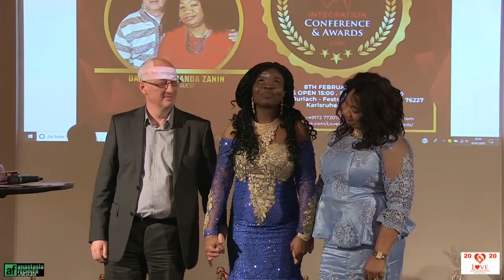Anastasia Fechner: Love Integration Conference and Awards 2020 Trailer.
Love Integration Conference and Awards 2020 Trailer